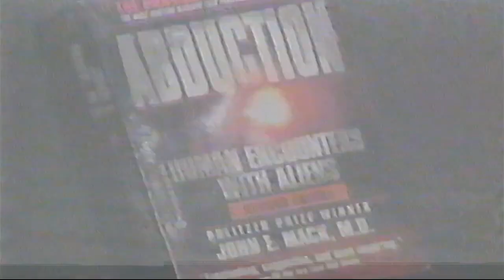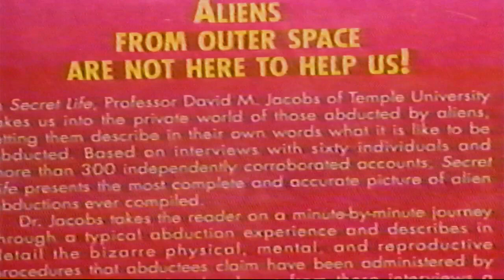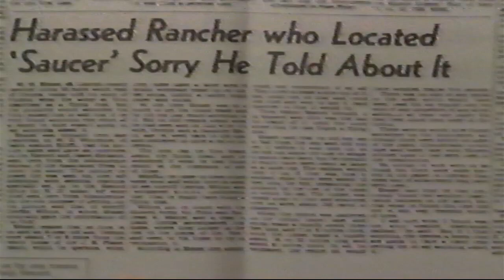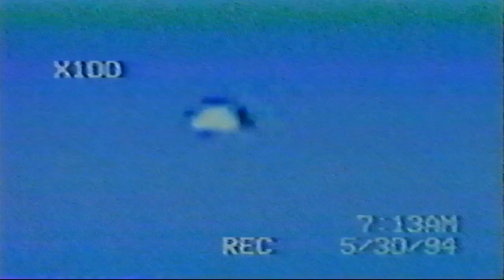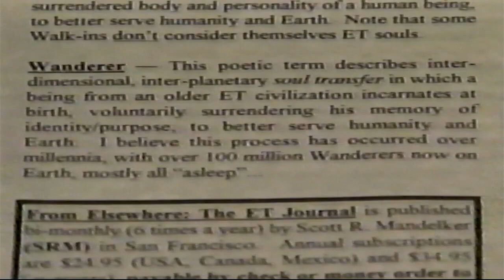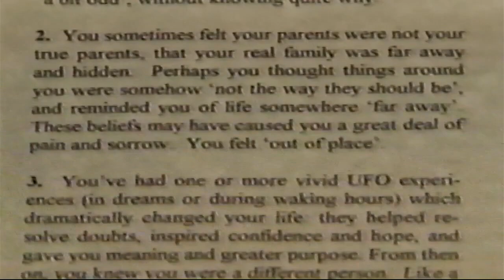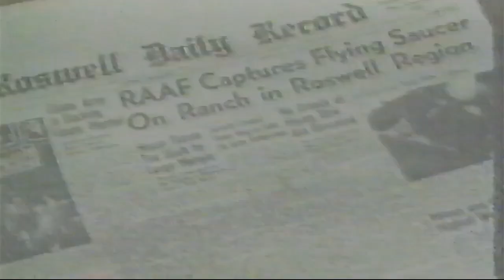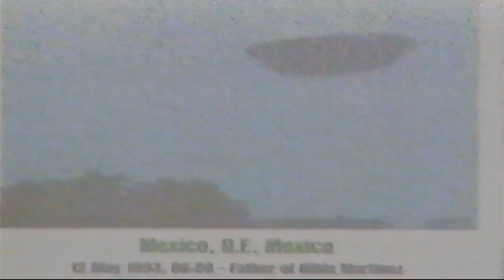UFO Chronicles (2001)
UFOs... Are they real? If you were to ask anyone on this tape, the answer would be yes. Whether or not you actually believe in the existence of intelligent life outside our planet this tape will entertain you. From dramatizations of alien obductions to people claiming to be alien hybrids you're sure to have a good time.